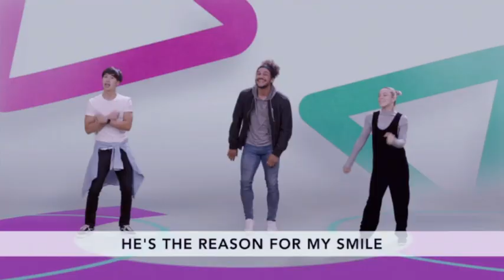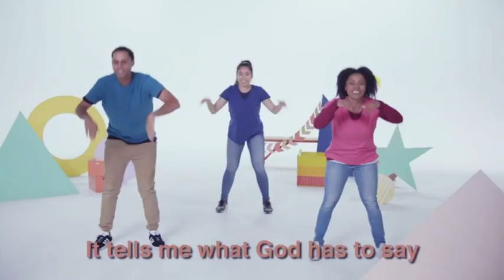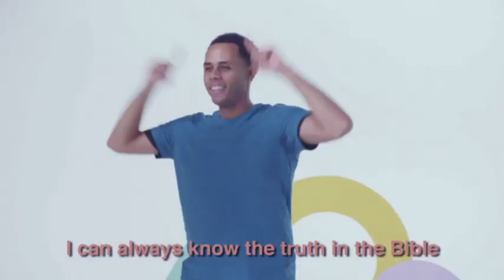Wednesday, July 28, 2021 | KCLC Wednesday Worship